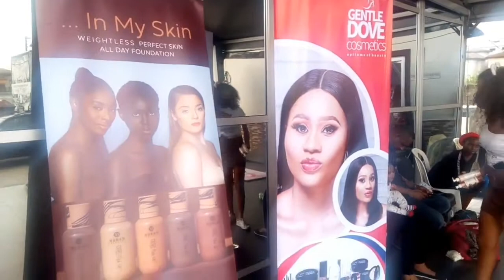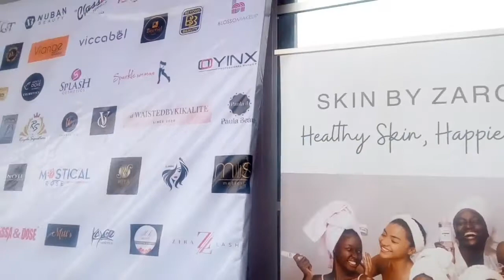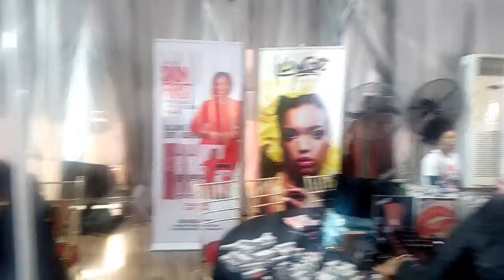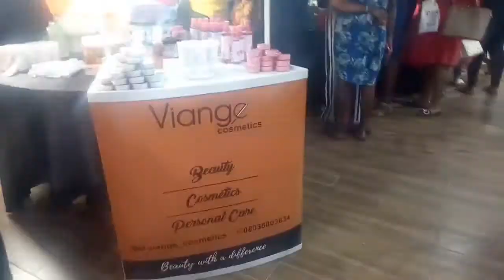I WENT TO PORTHARCOURT MAKEUP FAIR | It was fun and entertaining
Port Harcourt makeup fair was fun and entertaining.
Watch this video to the end and see how it went.

Have you been to the makeup fair before? drop your comment in the comments section